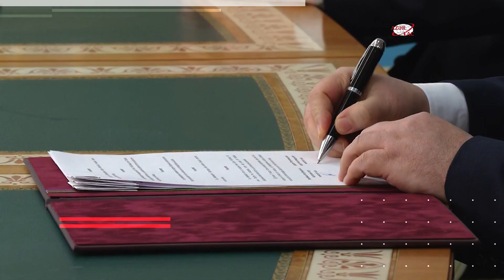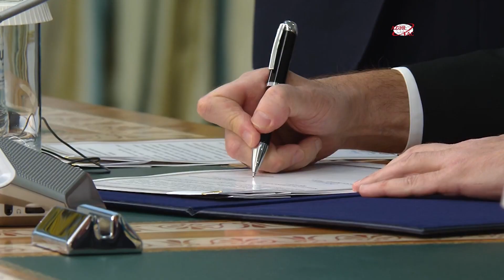Tarixi dostluq əlaqələri